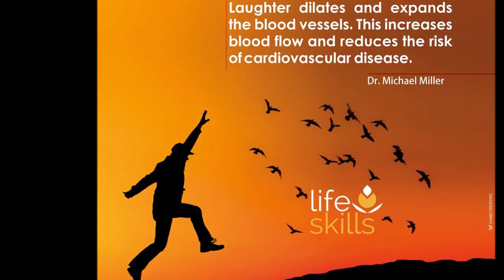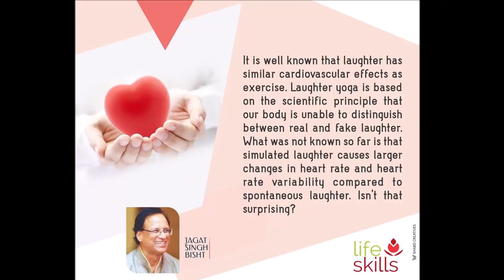BENEFITS OF LAUGHTER: A SCIENTIFIC VIEW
The benefits of Laughter are amazing. It decreases the negative effects of stress on your body which is the root cause of all illness. Laughter deals with physical, mental and emotional stress simultaneously. It also strengthens the immune system, lowers blood pressure, controls blood sugar and keeps your heart healthy. It is a powerful antidote against depression – the number one sickness today.
Laughing promotes a healthy heart. In a good bout of laughter, there is a dilation of blood vessels all over the body. We’ve all seen or experienced this as a flushed appearance and feeling of warmth. Pulse rate and blood pressure rise as the circulatory system is stimulated before settling down, below the original levels. In a nutshell, laughter helps tone the circulatory system of the body.
Diabetes is emerging as a major health hazard worldwide. Japanese scientist Murakami’s experiment to ascertain the effect of laughter on the blood sugar levels has affirmed that laughter has a lowering impact on blood sugar. Murakami indentified 23 genes that can be activated with laughter. In addition, it also reduces the stress hormone cortisol responsible for increase in sugar levels and stabilizes the immune system, which if weakened, can affect the production of insulin in the pancreas.
Laughter has a profound positive impact on allergies, with many practitioners reporting complete disappearance of all symptoms of asthma, skin and other allergies. Though not an intervention for countering physical causes of allergies; Laughter Yoga is a definite tool to remedy stress. It helps to reduce the risk factors by boosting the immune system, encouraging deep breathing and flushing the lungs of stale air and generating a feeling of wellness.
Depression is often associated with physical pain, feelings of despair, loss of appetite, immobility, insomnia and other cardiovascular problems. Practicing Laughter Yoga regularly helps to resolve most of these ailments as it is one of the fastest ways of boosting heart rate, reducing blood pressure, providing an excellent cardio workout and alleviating pain. Extended hearty laughter is a body exercise with powerful body-mind healing effects.
Scientific studies have proved that a few days of laughter exercises and deep breathing lowers blood pressure thus reducing the risk of a heart attack. Having too much cholesterol in the blood can lead to the hardening and narrowing of the arteries in the major vascular systems. A daily dose of laughter opens the arteries and allows the blood to flow freely to all parts of the body thus preventing a cardiac failure.
Stress is the number one killer today, and most illnesses are stress related. Laughter Yoga is an instant stress buster which takes care of physical, mental and emotional stress simultaneously. It has been scientifically proven that laughter reduces the level of stress hormones like cortisol and epinephrine and enhances positive emotions.